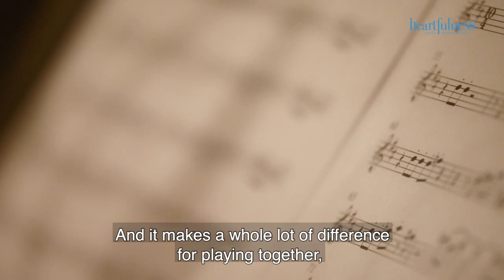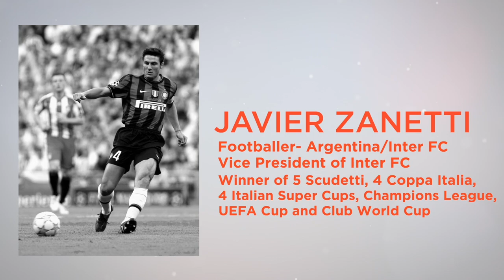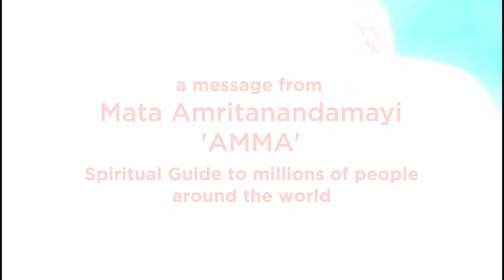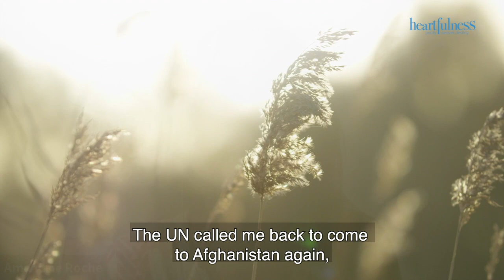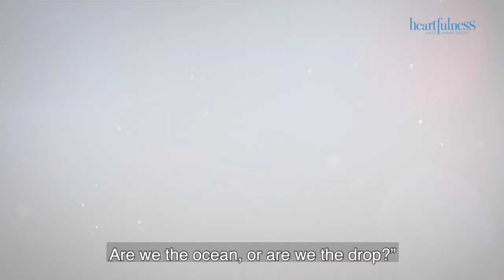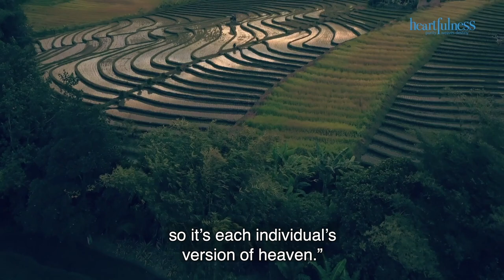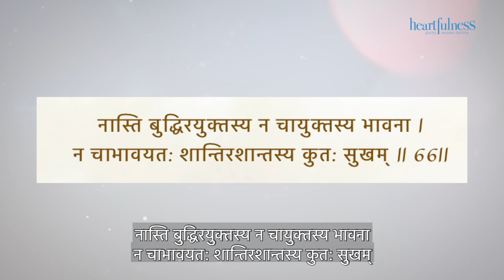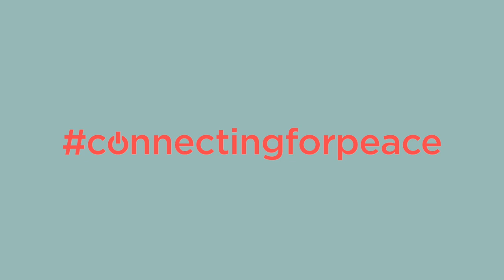ConnectingForPeace - International Day of Peace - German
International Day of Peace 2020, by Heartfulness.org.
Heartfulness International Day of Peace
Language: English/German